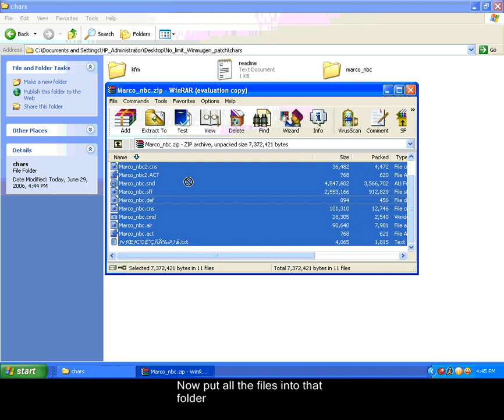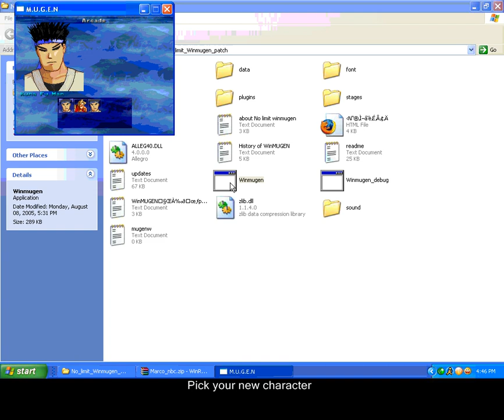How to Install MUGEN Characters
Sorry no sound, if you know a good song for this go ahead and tell me. Hope this helps.